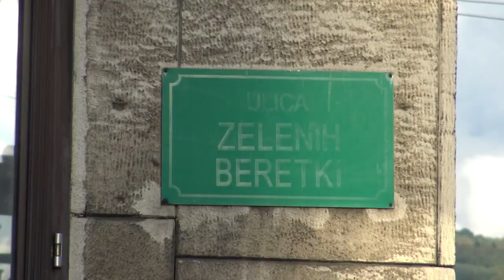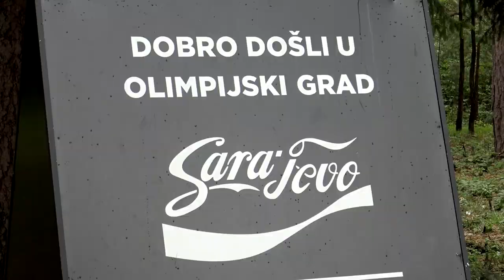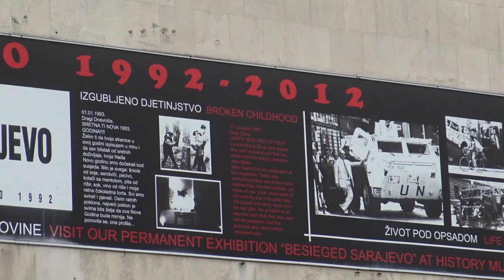Sarajevo 2021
quelques jours à Sarajevo en septembre 2021